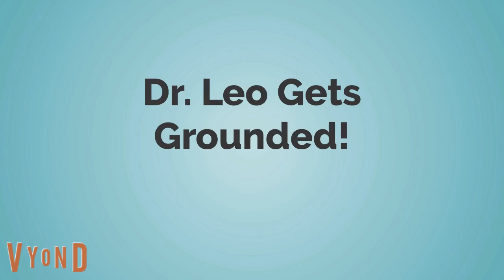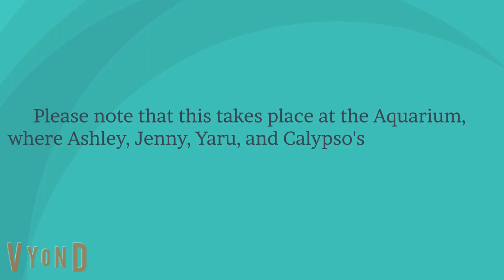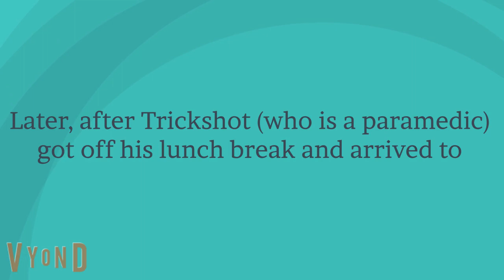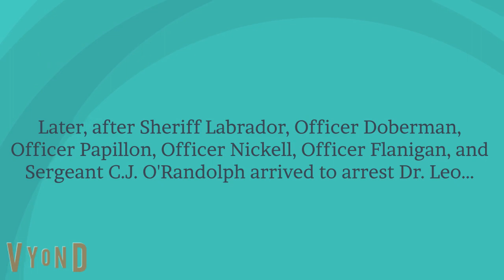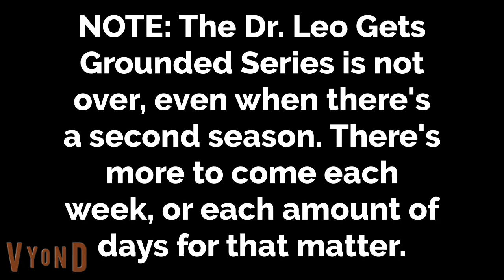Dr. Leo Swaps Lunches With Gumball/Arrested (w/ Sonic Mania OST)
Dr. Leo had swapped a beef burger with a plant burger, which Gumball has. I take no credit for the characters and music in this video, even when it is copyrighted.
Trivia:
This is the first video to feature Mr. White Horse and Calypso.
This is the first grounded video to feature vomiting.
This is the first video to have more than a few soundtracks.
This is the first video to have an 82-second intro.
Fact:
I have Type 2 Diabetes, but Gumball's cholesterol level is high.